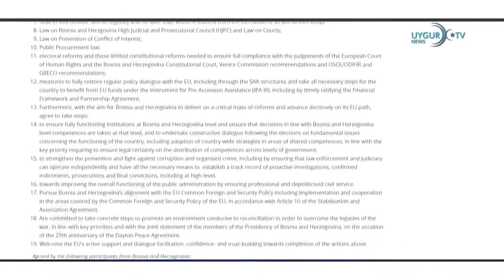14 06 2022 Süleyman Soylu Kırım Tatar Türklerine uzun dönem ikamet vermeye başlıyoruz